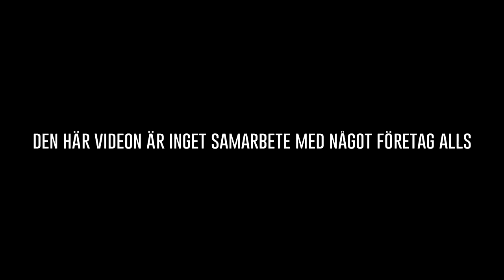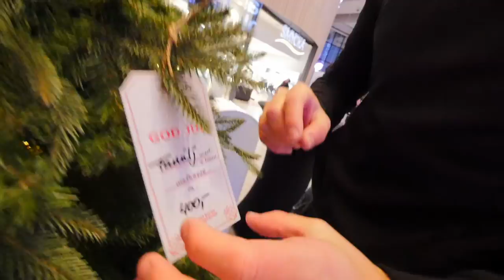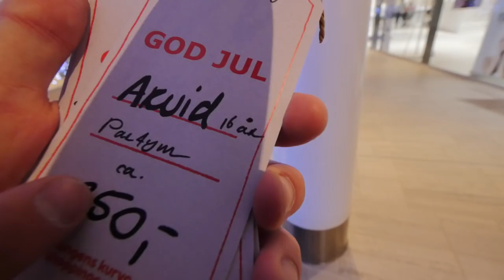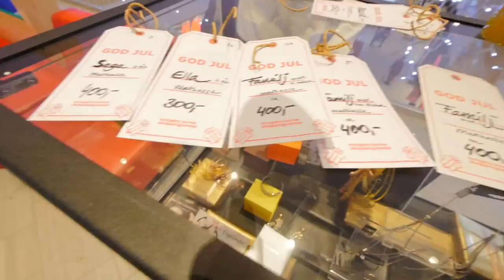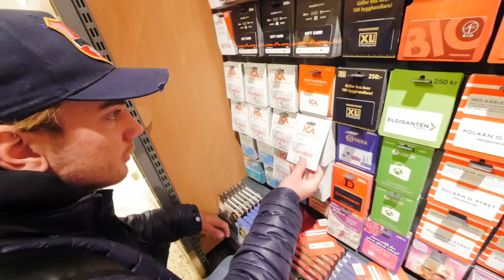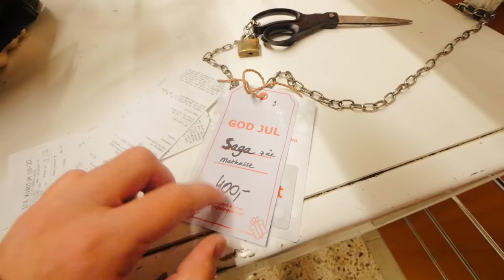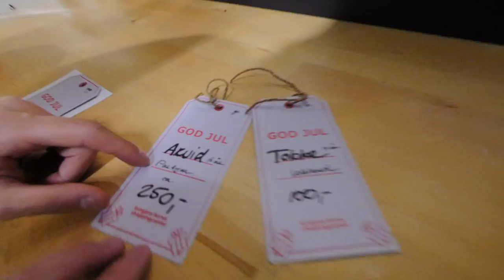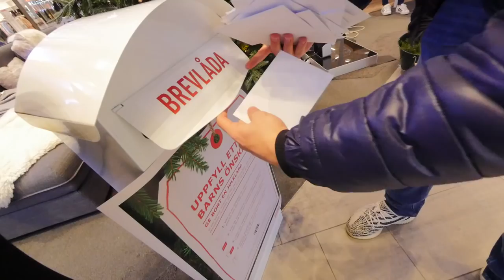Uppfyller ekonomiskt utsatta barn & familjers önskningar till jul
Idag drog jag till kungens kurva i Stockholm för att hjälpa utsatta barn & familjer som har det tufft ekonomiskt med en liten hjälp för en julklapp & mat till deras barn & familj under julafton.